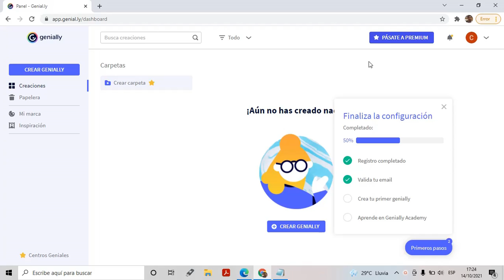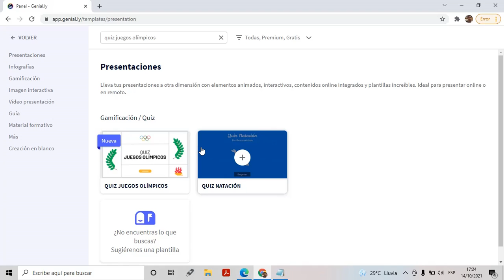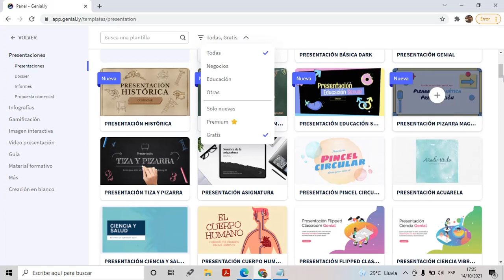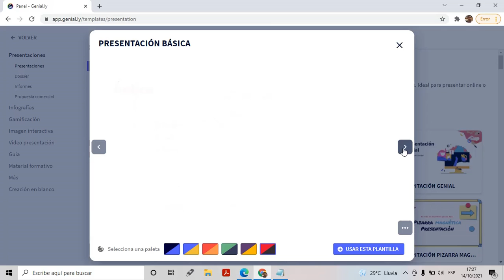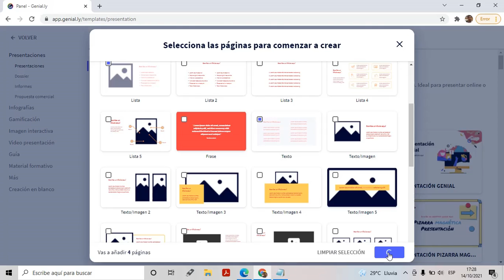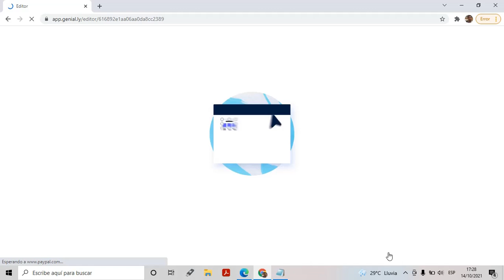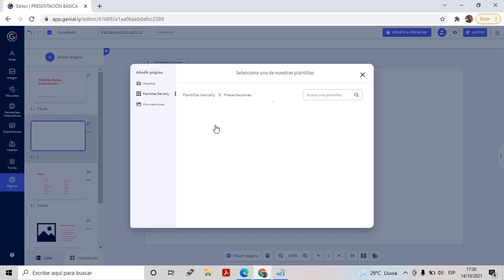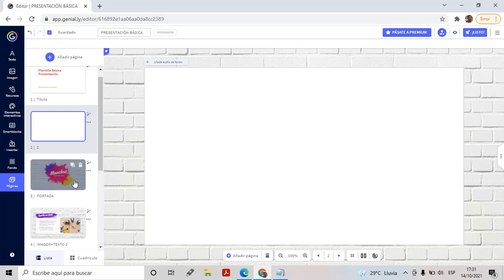Usar plantillas, seleccionar presentaciones y agregar paginas en Genial.ly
Videotutorial de curso Diseño de Contenidos Interactivos donde muestra como seleccionar una plantilla de una presentación y agregar páginas en Genial.ly